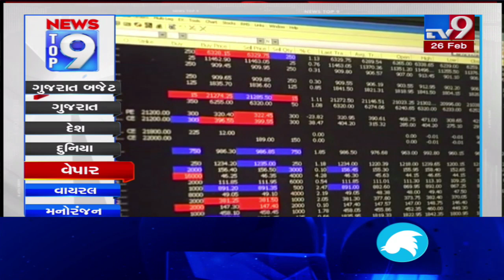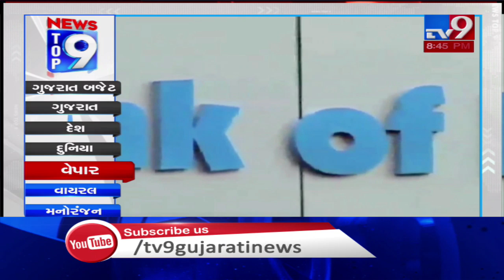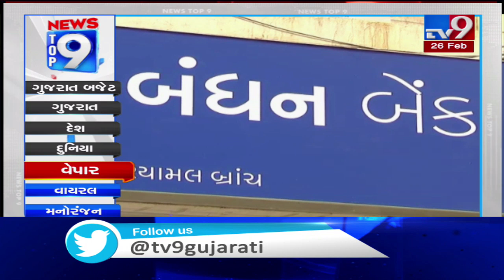Top 9 Business News Of The Day :26-02-2020 | Tv9GujaratiNews